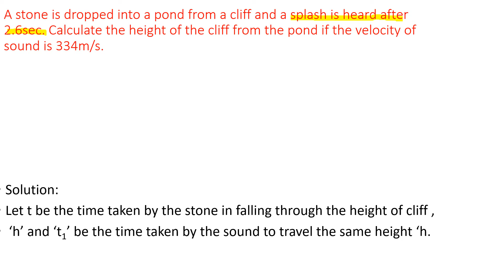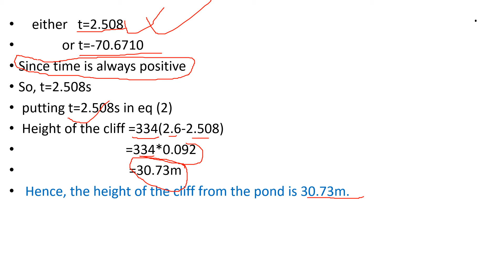stone is dropped into a pond & a splash is heard after 2.6.Find height of cliff from pond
A stone is dropped into a pond from a cliff and a splash is heard after 2.6sec. Calculate the height of the cliff from the pond if the velocity of sound is 334m/s.
This session starts with a discussion on:WAVE MOTION  NUMERICALS for  Examination. In this lesson, ARJUN MAHATO shares his various preparation strategies along with examples that will help you to crack the exam.
QUESTION WHICH ARE SOLVED IN THE VIDEO ARE LISTED BELOW:

KEEP LOVING.